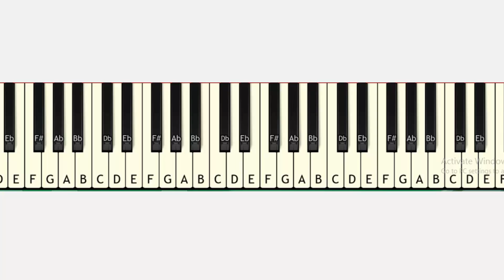LESSON-6 | LEAD PRACTICE | TAMIL KEYBOARD SONG CLASS | UM NAAMAM SOLLA SOLLA |KVE MUSIC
FREE TAMIL KEYBOAD & PIANO CLASS ONLINE

NOTES :

PALLAVI
GAG FEFG, GAG FEFA
ABC BAGF , GGF EDE C

SARANAM

CEC CEC CEC CEC
EEFE DCBCD DDEF DBG DDEF DBG
GGF EDB  C